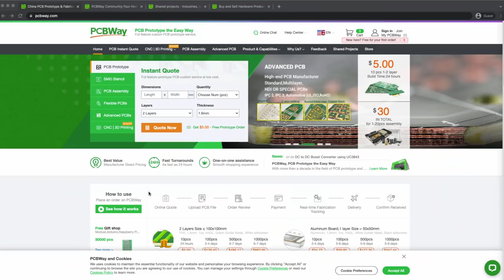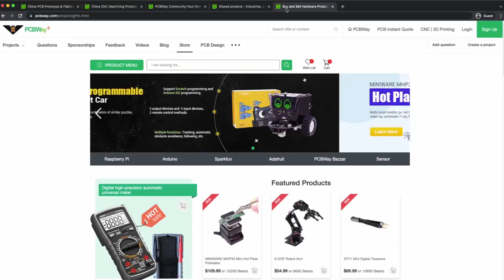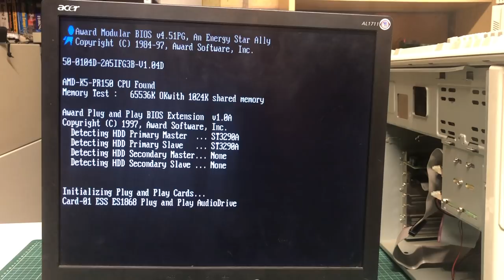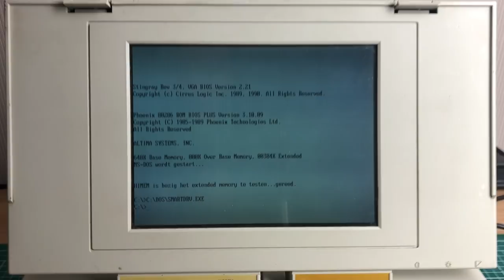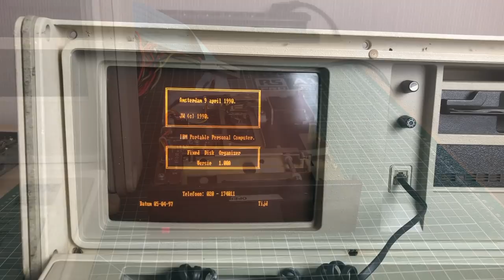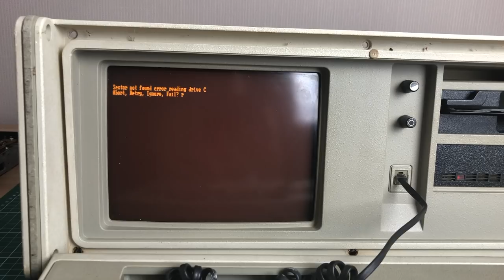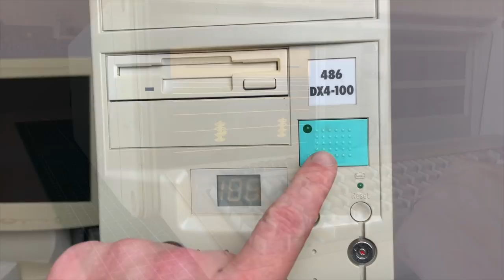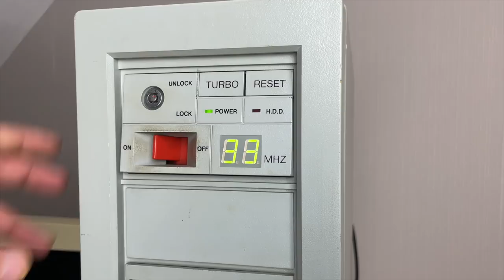ASMR - Enjoy the sweet sounds of old PCs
In this video we're taking the ASMR route and I'm going to let you enjoy the sights and sounds of old computers. I won't be doing much talking in this video but will let the computers speak for themselves.

This video is sponsored by PCBway If you want your circuit board design realised and printed, You should check out Starting Prices as low as 5$ for a 1 or 2 layer design.

0:00 - intro
1:46 - sponsor message
2:28 - Intel 486 dx2 66MHz with Western Digital IDE drive
3:05 - Intel 386 sx 16MHz with broken Seagate IDE drive
3:59 - Intel 386 sx 40MHz with Seagate IDE drive
4:38 - Olivetti M300-02 with Conner IDE hard drive
5:36 - Intel Pentium 166MHz MMX with broken Quantum BigFoot IDE drive
6:33 - AMD K5-PR150MHz with dual Seagate IDE drives
7:00 - AMD DX4 100MHz with Conner IDE drive
8:03 - Toshiba 310CT laptop with Toshiba drive
8:37 - Altima Two laptop with Conner hard drive
9:09 - Data General laptop without hard drive
10:27 - IBM 5151 Portable with Seagate MFM hard drive
12:10 - AMD DX4 100MHz with Seagate IDE hard drive
13:11 - 386dx33 Kloon PC with broken Toshiba IDE hard drive
13:33 - Commodore PC-10 with broken sometimes BASF MFM hard drive
13:57 - DTK 8088 XT system with Seagate MFM hard drive
14:40 - Grape XT system with Seagate MFM hard drive
15:23 - IBM PC XT 5160 with Seagate MFM hard drive
16:31 - Another IBM PC XT 5160 with Seagate MFM hard drive
17:26 - IBM PC 286 XT 5162 with MFM hard drive
18:19 - Turbo XT system with MFM hard drive